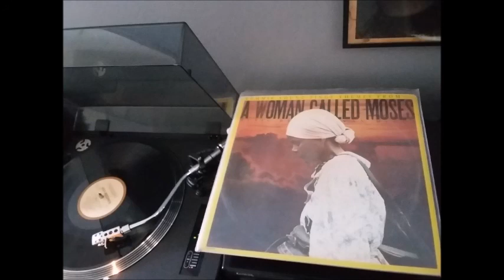TOMMIE YOUNG - BORN INTO SLAVERY .. ♫♪♫♪♫ !!! PEACE